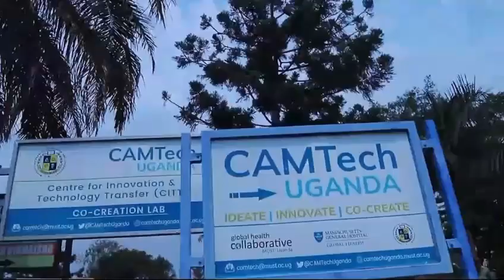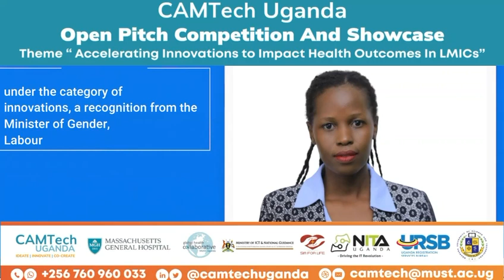Nura Izath is one of the panelists at the CAMTech Uganda Open Pitch Competition and Showcase!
Together with other panelists, she will discuss the journey of HealthTech innovators in Uganda.

📍 Venue: Kihumuro Campus Library

hashtag#openpitchcompetitionandshowcase
hashtag#healthcareinnovation